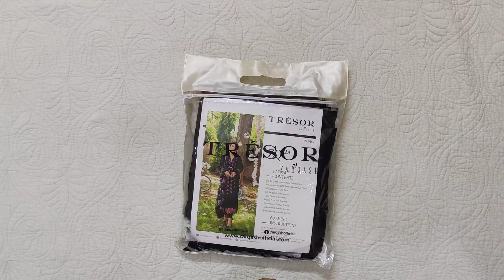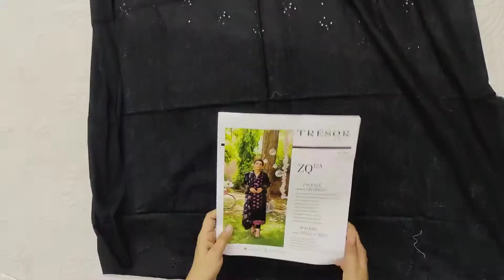Zarqash New lawn Collection 2021 | Code ZQ 12A